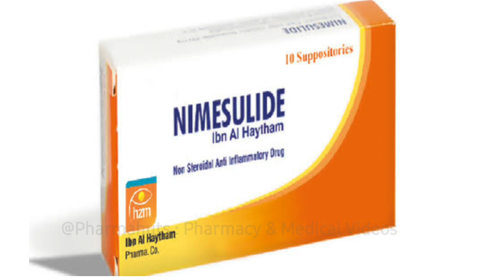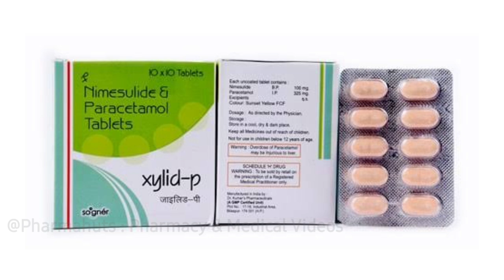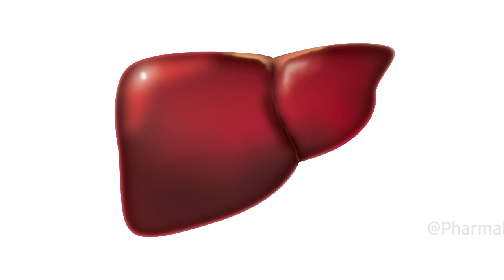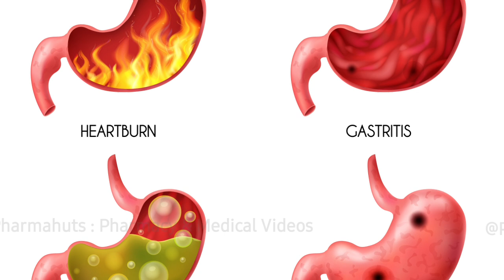Nimesulide 100mg tablets Uses, Dose, warnings, side effects in Hindi | Medicine information | Banned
In this video you'll know about nimesulide tablets and their uses
NIMESULIDE tablet is NSAID drug. Used to treat acute pain, osteoarthritis, dysmenorhea fever and any type of body pain etc strength available in market are Nimesulide 50 mg tablet , Nimesulide 100 mg tablet and Nimesulide 200 mg tablet brands available in market are nise,  nicip, nimulid, nimesulide etc. Also discuss Nimesulide side effects and warnings and at the end of this video we know why Nimesulide BANNED in USA and foreign countries... In hindi language

my equipment

gorilla pod

My laptop